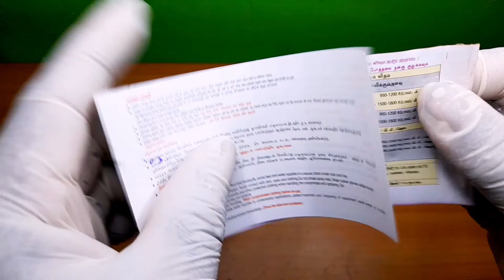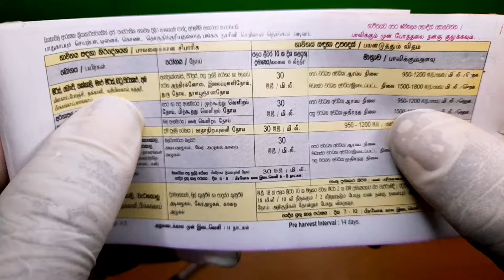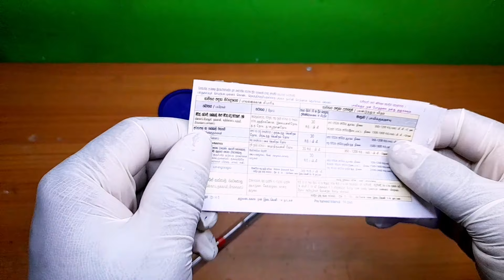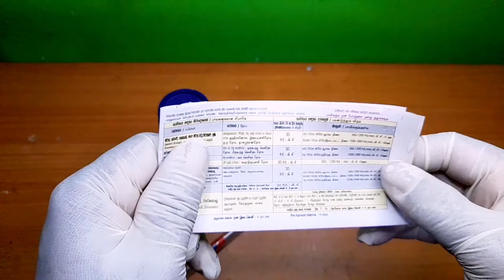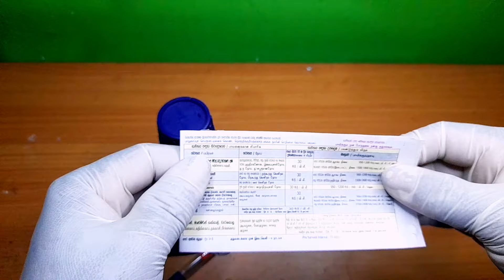දිලීර රොග රැසකට ජපන් ක්ලොරොතැලොනිල්